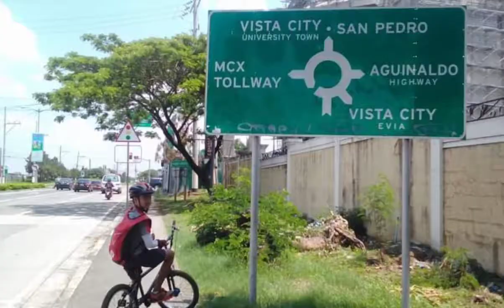Father and son bonding on wheels Parañaque to Cavite BMX ride 2017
Father and son bonding on wheels
using BMX 20 kilometer ride